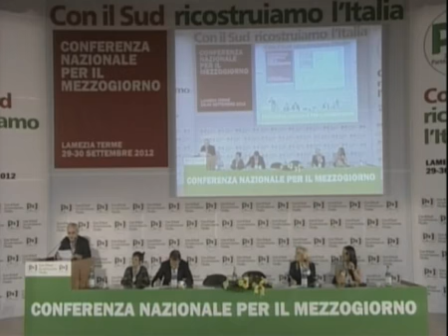Eugenio Mazzarella, conferenza nazionale del Pd per il Mezzogiorno - Youdem Tv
- Con il Sud ricostruiamo l'Italia - Sintesi dei lavori del forum Sapere